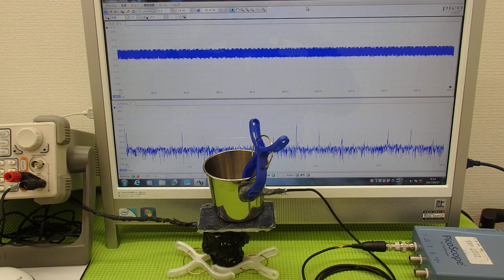オリジナル超音波実験 ultrasonic-labo